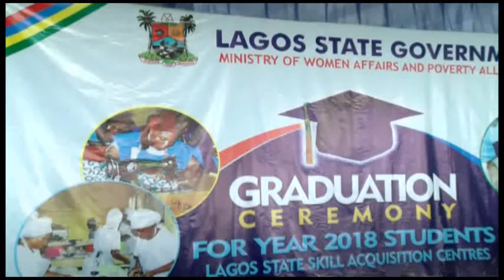Graduation Ceremony For 2018 Students of Lagos State Skill Acquisition Centers by WAPA